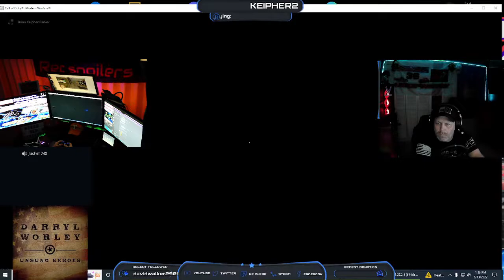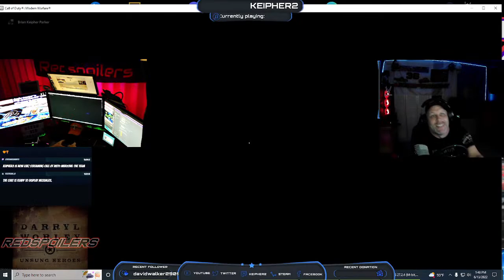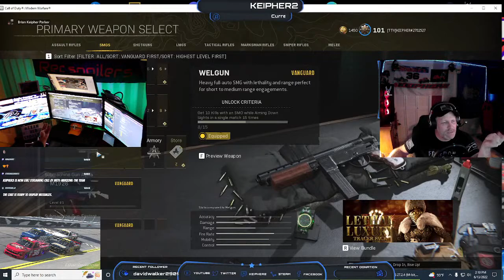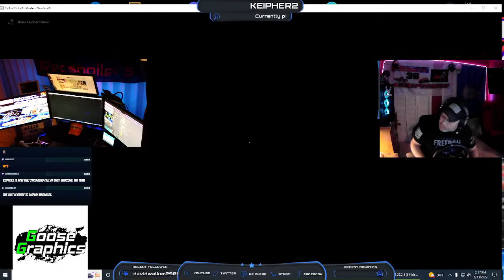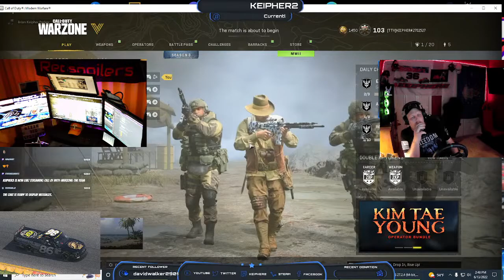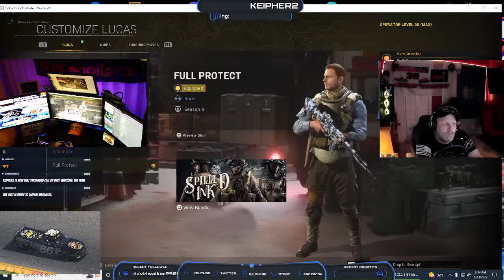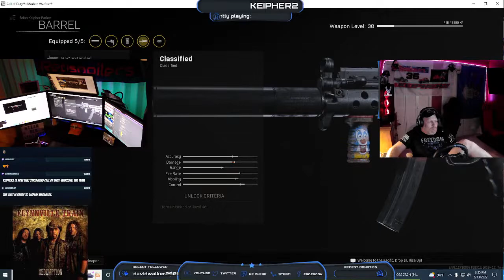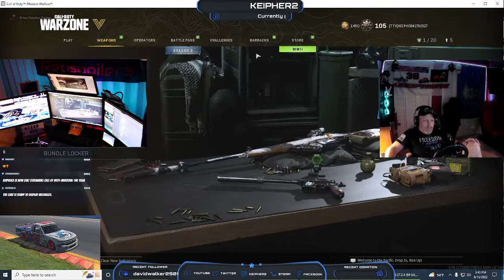ITS FRIDAY JUST GOT PAID WHERE ARE THE LOT LIZARDS